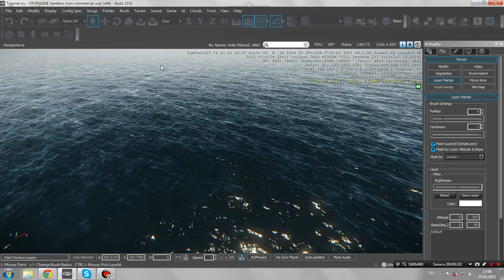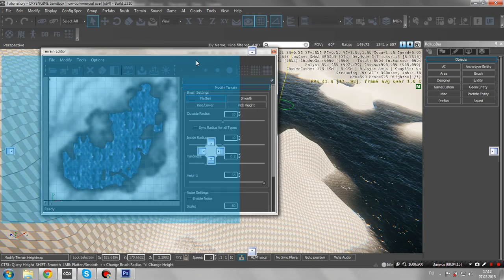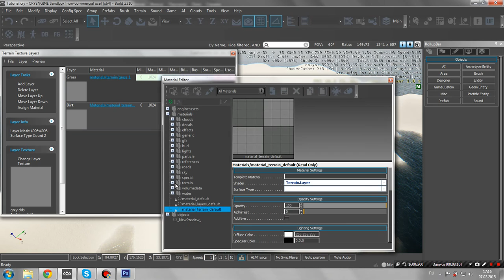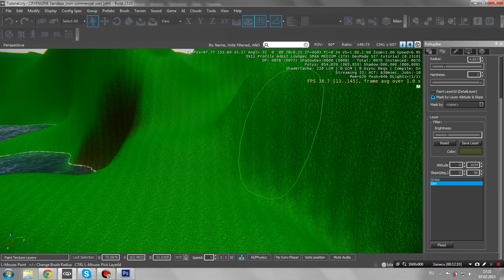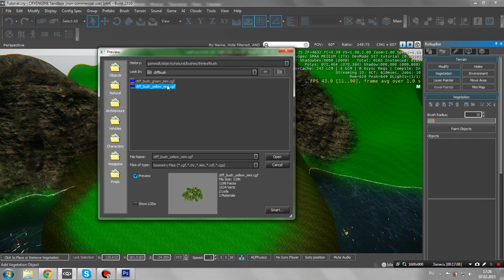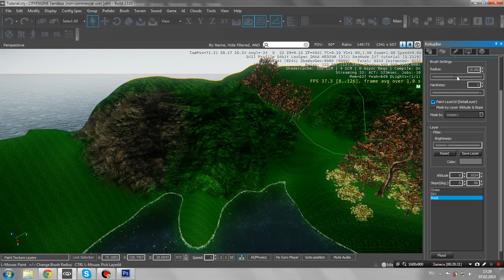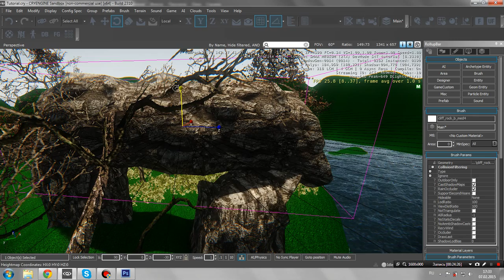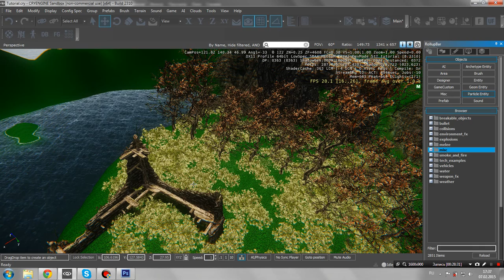CRYENGINE. Создание полноценного уровня